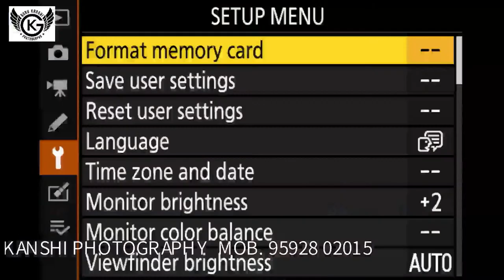LIVE 2024 TAKHAT SHRI DAMDAMA SAHIB TALWANDI SABO (BATHINDA) | GURU KANSHI PHOTOGRAPHY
Guru Kanshi Studio| Burj Gill (Bathinda)

Best For Pre-Wedding SHOOT